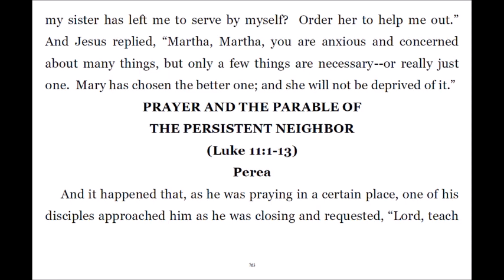Super Gospel 196 Martha Welcomes Jesus & Serves, Sister Mary Only Listens to Jesus, Sides w Mary